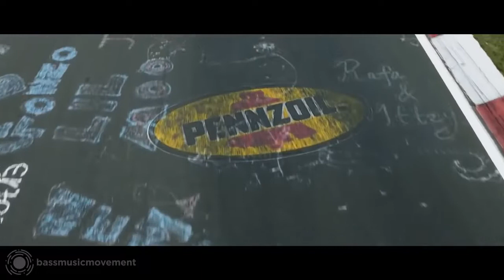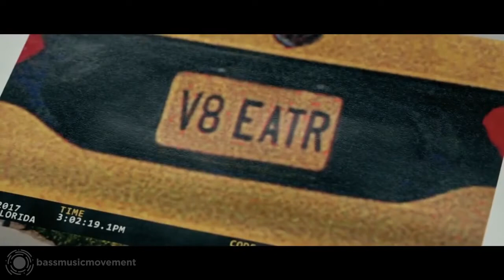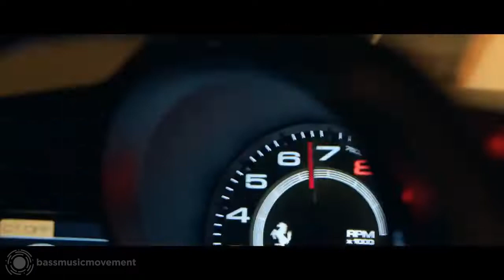🔈BASS BOOSTED🔈 CAR MUSIC MIX 2022 🔥 BEST EDM, BOUNCE, ELECTRO HOUSE